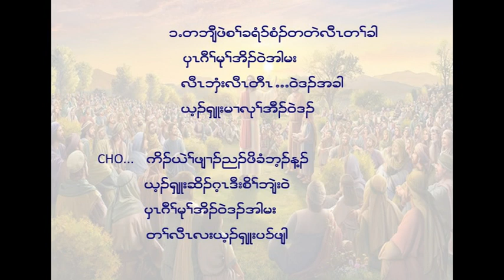Sunday School song-1